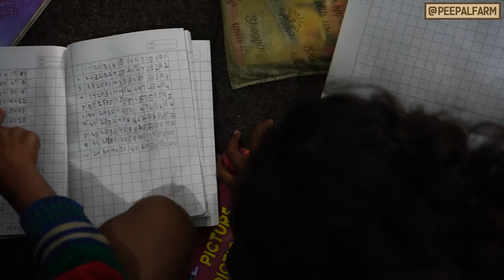Peepal Farm me kyun kaid hai dog | Do dogs ke beech me hui ladai | Peepal Farm Update #87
Robin and Jyoti are giving the recovery updates of all the animals but, what's stopping Chingari's recovery?☹️ Dr. Rajat explains how he detects fractures in animal , and how is our content different from other content that you watch on the internet?😎 Know from this update.😊

 Iss baar Robin aur Jyoti de rahe hain sabhi janavaron ki recovery update lekin, Chingari ke recovery ko akhir kisne roka?☹️ Dr. Rajat ne bataya ki vo janavaron mein fracture ka pata kaise lagate hain, aur kaise hai hamara content doosre contents se alag? is upadte se jaane. 😊